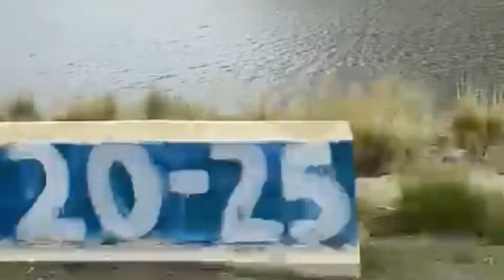dia de neblina en la cumbre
hermosa vista de la cumbre y la apacheta